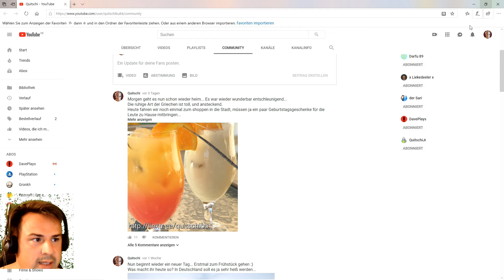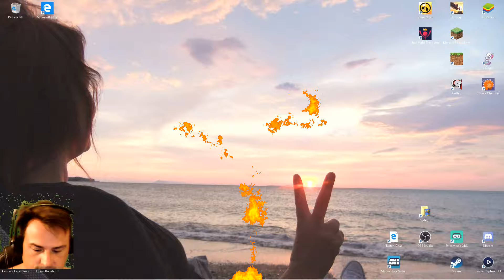Gothic 1 #18 🎮 EIN ÜBERLÄUFER FÜR DAS SUMPFLAGER 🎮 Let's Play Gothic Texture Pack 2019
✔ Hier gibt's ein Gothic 1 Windows- Gameplay
✔ Gothic 1 von JoWood und Piranha Bytes in der Steam - Version, gespielt von Quitschi 2019

Produktbeschreibung
Gothic ist der erste Teil der Gothic-Computerspieleserie. Das Spiel wurde von Piranha Bytesentwickelt und von Shoebox2001 für Windowsveröffentlicht.
Das Königreich Myrtana befindet sich im Krieg mit den Orks, und Waffen aus magischem Erz haben kriegsentscheidende Bedeutung. Dieses Erz wird auf der Insel Khorinis abgebaut, auf welcher König Rhobar II. eine Gefängniskolonie um das Abbaugebiet errichten ließ. Der König veranlasste die Errichtung einer magischen Barriere um das Gebiet, die das Eindringen zuließ, jedoch das Ausbrechen unmöglich machte. Dabei passierte ein ungeklärter Fehler, infolgedessen die Barriere sich ausdehnte und die Magier und das gesamte Tal einschloss.

✔Aufgenommen mit folgendem System:
- Windows 10
- Auna 900b

Mein Mikrofon: